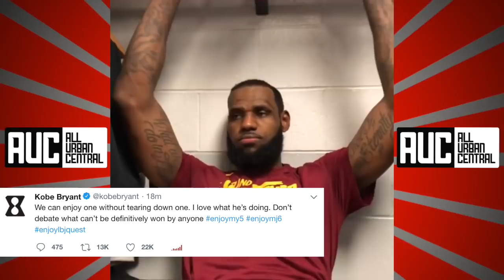Kobe Bryant Reacts To Lebron James Winning Game 7 Cavs Celtics